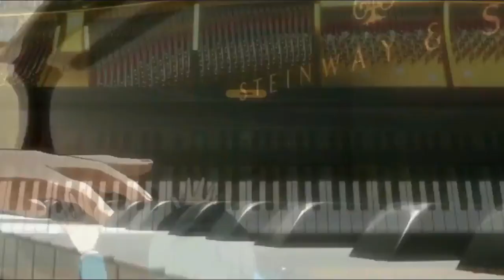Zoro, The Living Legend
A Roronoa Zoro Tribute AMV

Song: Legend(ft. Backchat)-Jaroslav Beck

Welcome to the Show, we're glad you've come, bring your friends and get ready for an experience unlike anything you've ever seen before, we're pushing for 1000 subs, and while that's certainly a lofty goal, I'm sure we can reach it...one thing's for sure, you keep watching, and I'll keep putting up content, thanks again for watching this video!
___________________________________________________________________________________"Enter at your own peril, past the bolted doors where Impossible Things May Happen...That The World's Never Seen Before."-Makoto Iwamatsu (Dexter's Laboratory)